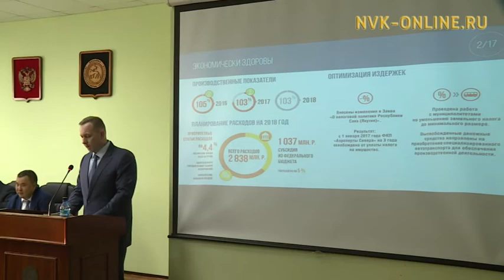Александр Нерадько о перспективах развития авиасообщения Якутии